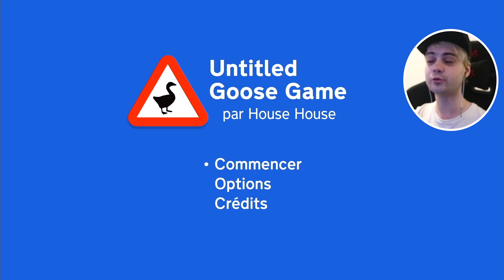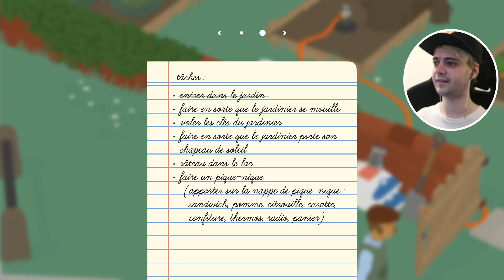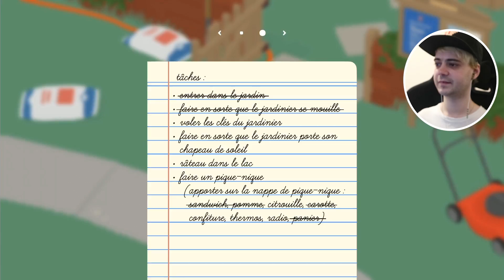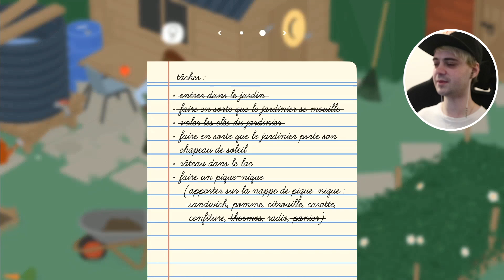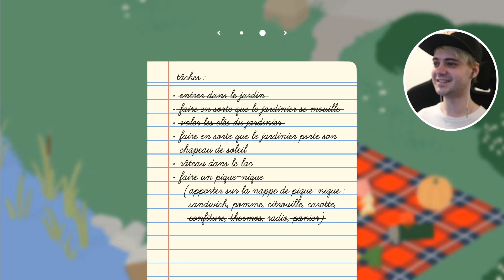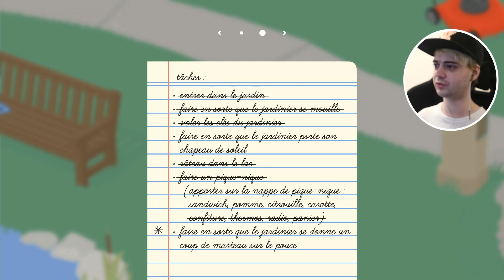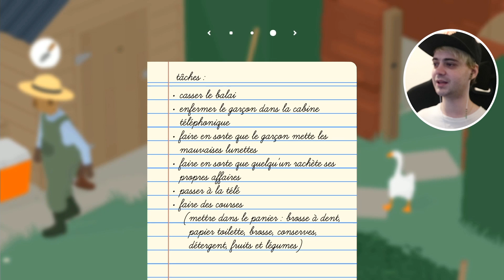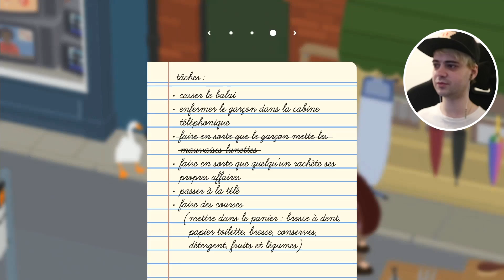VIDÉO D'UNE OIE SANS TITRE.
DÉCOUVERTE DU JEU UNTITLED GOOSE GAME SUR NINTENDO SWITCH PAR KIRBENDO !
Un autre jeu est sorti aujourd'hui, plus discrètement que Zelda, mais je l'attendais depuis très longtemps donc j'ai voulu le découvrir avec vous en vidéo. Dans Untitled Goose Game, on contrôle une oie qui a pour unique but d'embêter les humains.